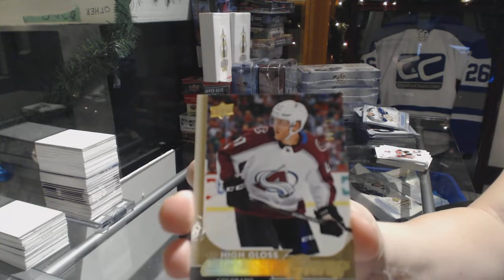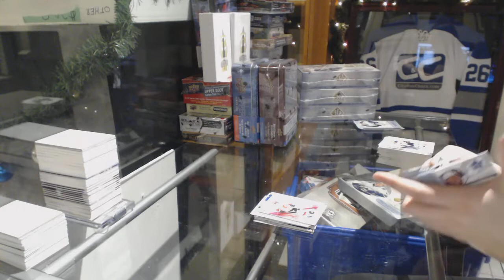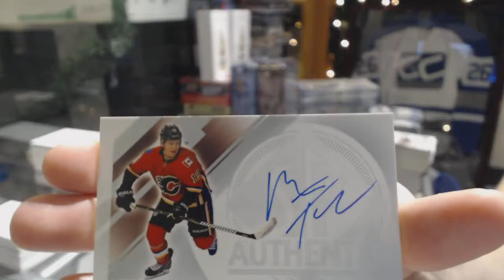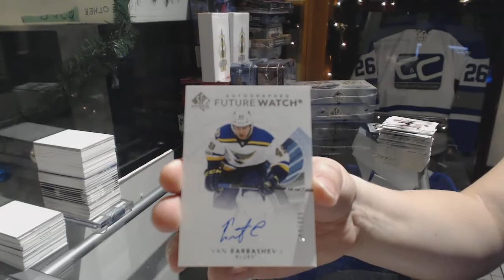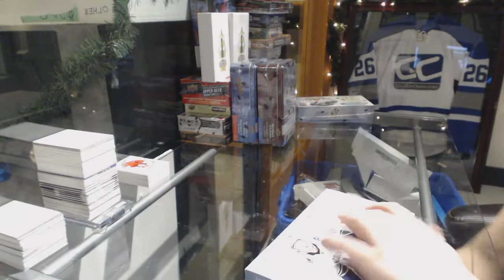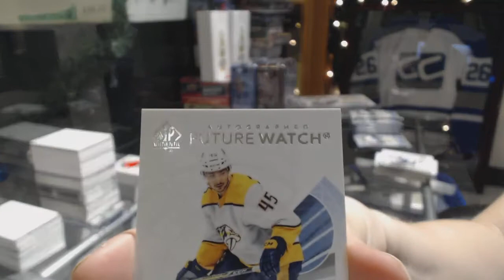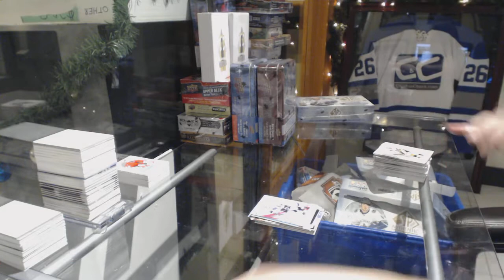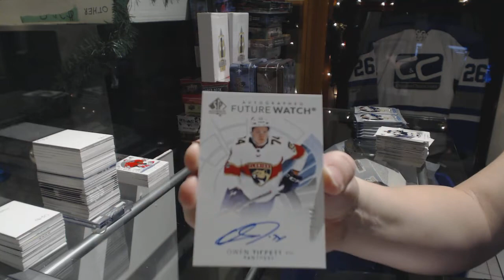17-18 Upper Deck SP Authentic Hockey 4 Box Break - C&C GB #9131